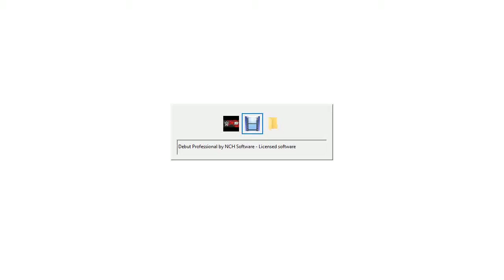Aqua vs Asuna Kagurazaka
WBA Champion on the line
COC 2020 Prediction